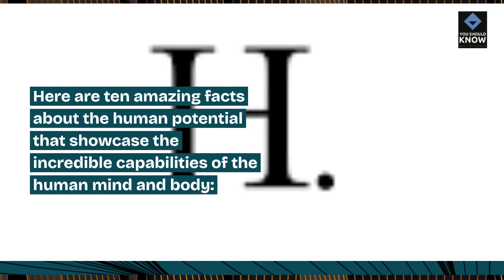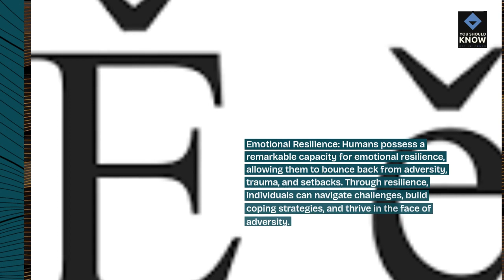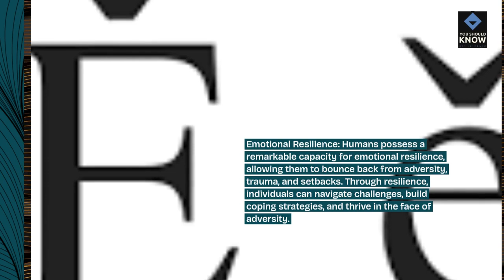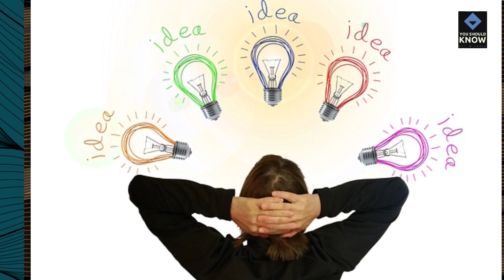Top 10 Amazing Facts About the Human Potential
Discover astounding facts that illuminate the boundless potential of the human spirit, showcasing extraordinary achievements, resilience, and the capacity for growth, innovation, and transformation.